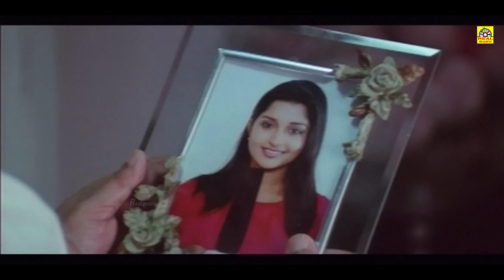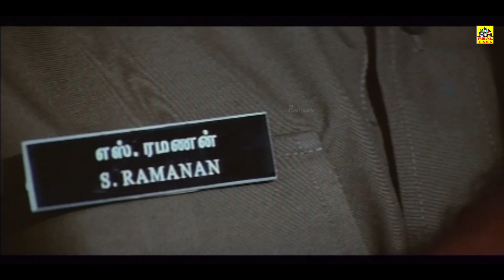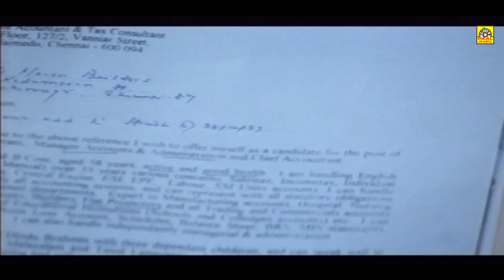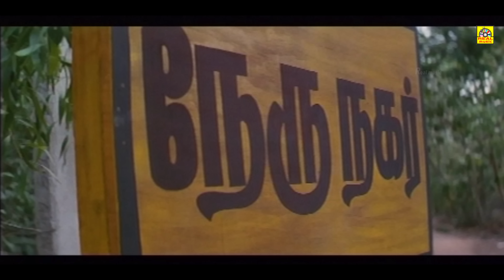Tamil Super Hit Movie | சிவப்பு மழை | Sivappu Mazhai | Meera Jasmine,Suman,Boss Venkat, | Real Music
Meera Jasmine,Suman,Boss Venkat,Director:V.Krishnamoorthy,
Subject:Full Action Movie